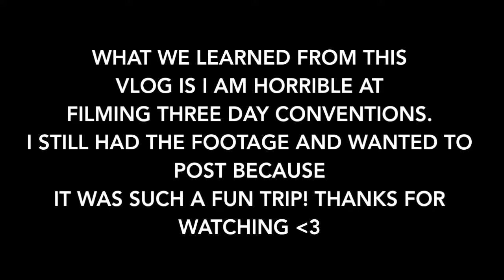Mad Little Vlogs // WONDERCON 2017 // Better Late Than Never!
~*~*~Open Me!!~*~*~